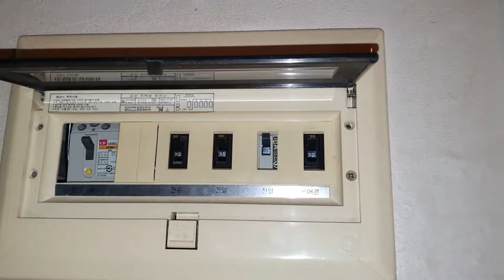폭설이 예고된 날~ 새벽같이 도착해 공사현장을 둘러보았다. 그리고 공사중 눈과 민원에 시달리다.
새벽 6시 30분에 현장도착
8시 작업 조용히 시작
9시30분 민원들어옴
합의 보기전까지 계속 민원에 시달림.
결국 마감은 쳤는데.
현장일은 너무나도 힘들어.